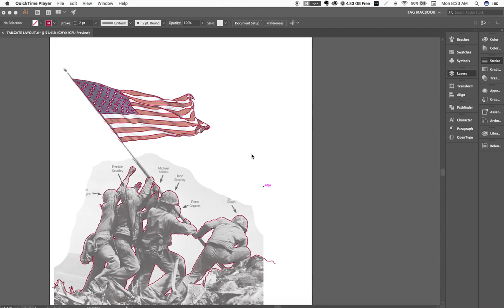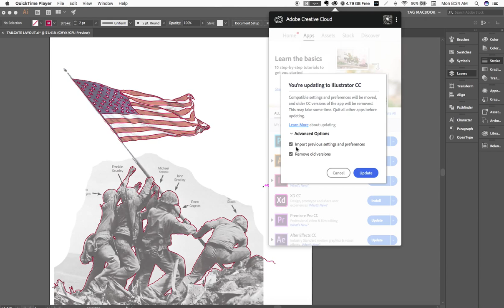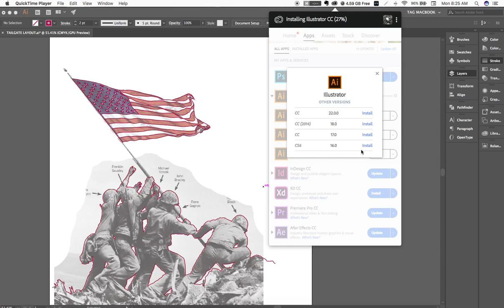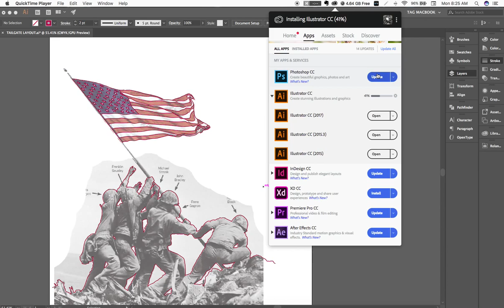Adobe Illustrator CC updates if you own a Plotter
Scott MacKays Quick Tip For those you use a plotter or other design software and hardware.  This video shows you how to keep your prior versions when updating Adobe illustrator CC. Or how to get your old ones back.

     In most cases third party plugins are not ready the same days as the software launch update. Its always a good idea to keep the prior version on your machine when updating so you can stay up and running while third party developers get their plugin up to speed.  Its great to have the latest and greatest but not to your detriment. I typically wait at least 3 to 6 of solid running before i blow away older versions of software.

happy Designing